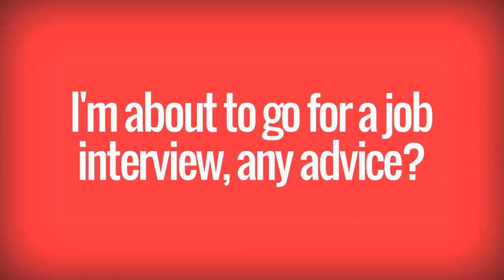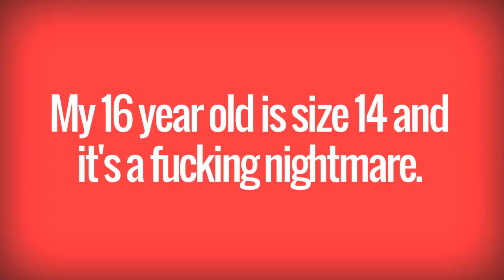Greg Davies 140 second Twitter Q&A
Stand-up and star of Man Down, The Inbetweeners and Cuckoo, Greg Davies answers your Twitter questions.